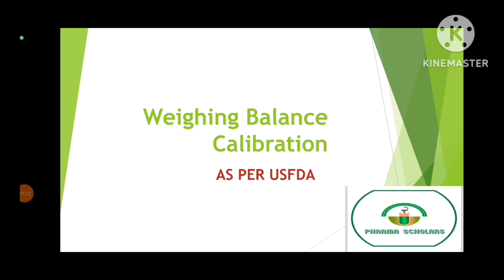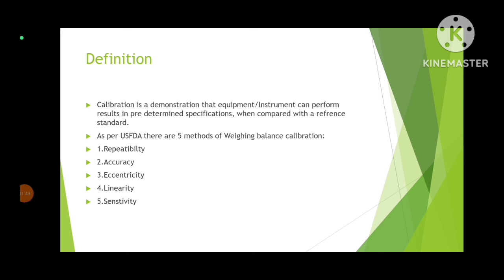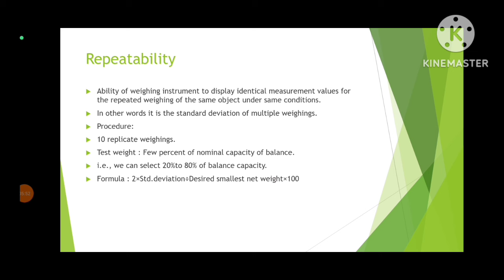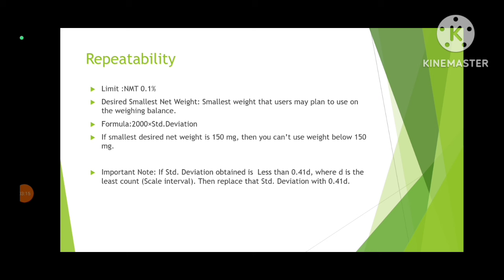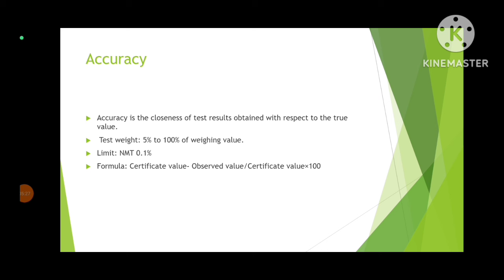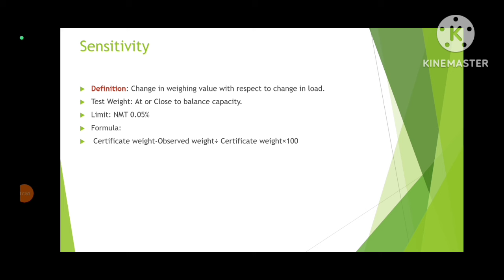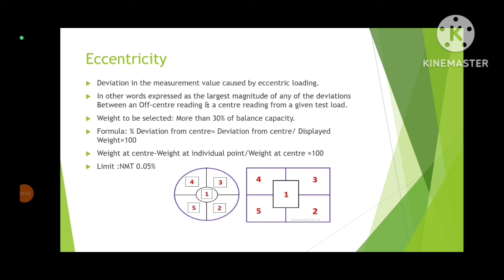Weighing Balance Calibration (@PharmaScholars )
Chapter 41 of the USP standards is titled ‘balances’ and refers to the mandatory requirements for the accurate weighing of materials using a balance.  On 1st December 2013, the new regulations of USP Chapter 41 went into effect and this chapter is mandatory in a Pharmaceutical Quality Control (QC) laboratory, where weighing is a fundamental step in almost every workflow.

The weighing of a sample is typically the first step in an analytical procedure, and therefore has the potential to propagate through the process and cause the inaccuracy of the final result. Therefore, the USP has set official requirements for balances in order to reduce uncertainties within analysis that could be detrimental to human health.

The mandatory Chapter 41 states that a balance should be properly calibrated over the operating range. Repeatability and accuracy requirements are defined, with acceptance limits and permissible test weights. The White Paper ‘Weighing According to US Pharmacopeia’ explains the requirements in more detail.